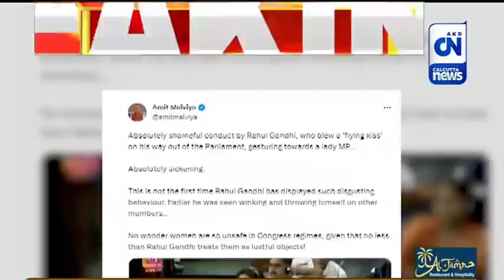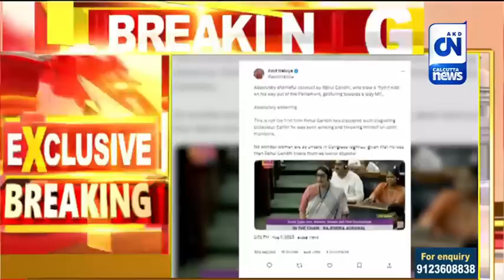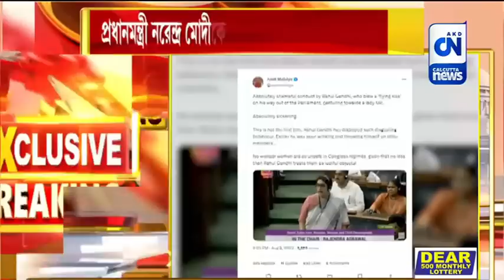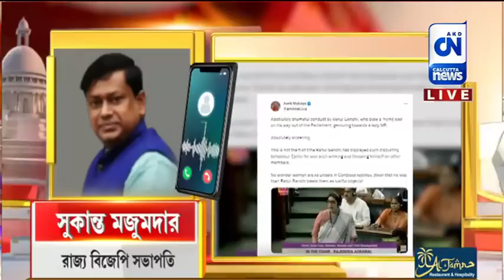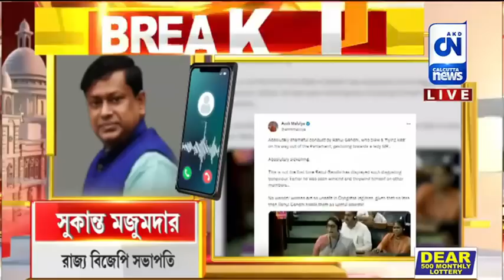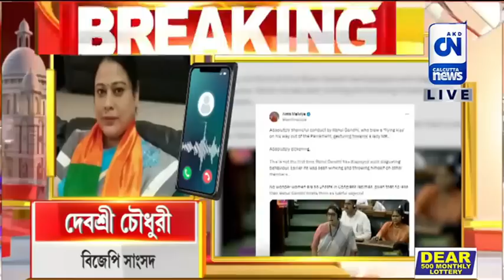রাহুলের অবাক করা ফ্লাইং কিস | ক্যালকাটা নিউজ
রাহুলের অবাক করা ফ্লাইং কিস
প্রধান মন্ত্রীকে সংসদে জড়িয়ে ধরেছিলেন রাহুল । এবার দিলেন ফ্লাইং কিস